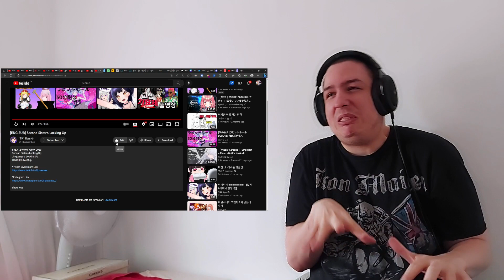이세계아이돌 ISEGYE IDOL 둘째언니의 문단속 Second Sister's Locking Up Lilpa Reaction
Video Link:
Channel Link: